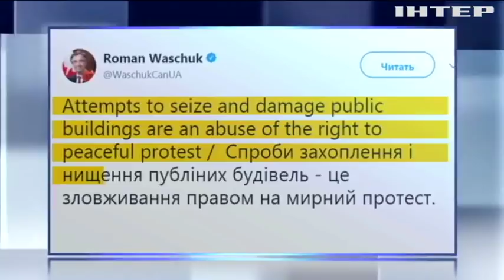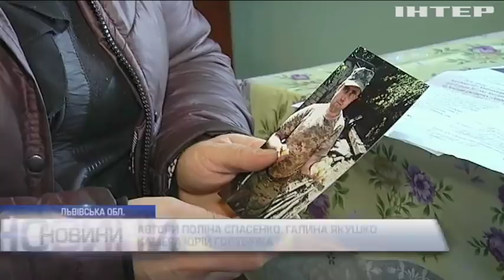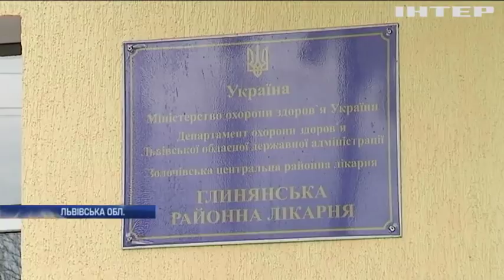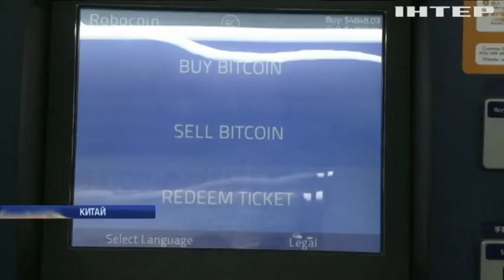Новости 12:00, выпуск за 18 декабря 2017 года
Головні події на цю годину: У Черкасах затримали агента російських спецслужб; В Черкаській області у пожежі згоріли діти; Башар Асад має постати перед судом - Макрон; Британці передумали виходити з ЄС - ЗМІ; Російська влада дозволила імпортувати шпроти; Біткоїн встановив новий історичний рекорд; У Сумах влаштували благодійний ярмарок заради дітей-сиріт; Українські фермери представили у Києві 200 різновидів сиру; На Донбасі від куль бойовиків загинули троє військових; Прихильники Саакашвілі налякали відвідувачів Жовтневого палацу; Дипломати засудили штурм концерту прихильниками Саакашвілі; Синоптики оголосили в Україні штормове попередження; На Закарпатті власники затоплених будинків перекрили рух на трасі; Залікували до смерті: на Львівщині через неправильно встановлений діагноз помер пацієнт; Французький яхтсмен встановив новий світовий рекорд навколосвітнього плавання; Німецький банкір подолав марафон у 12 тисяч кілометрів (відео); У Коста-Риці відбувся грандіозний фестиваль (відео); У Франції Санта Клауси купалися в крижаній воді; Діти загиблих воїнів АТО отримають подарунки з Брюсселя.